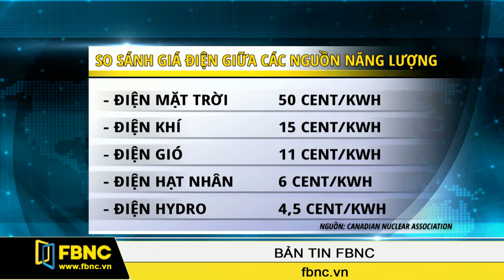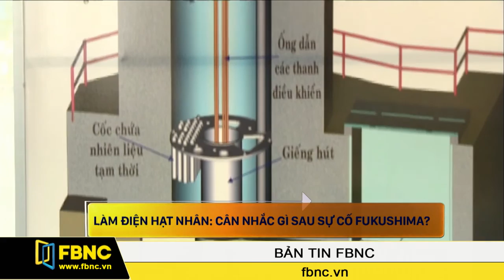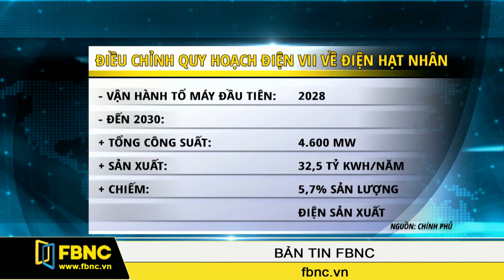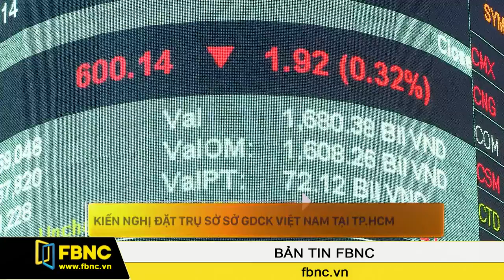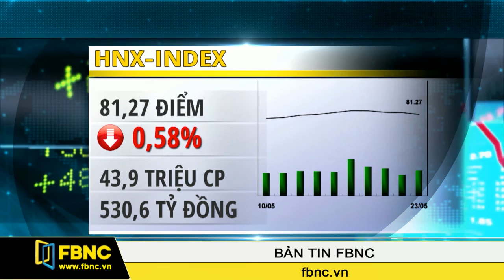FBNC - 23/05/2016: Bản Tin FBNC (Phần 2)